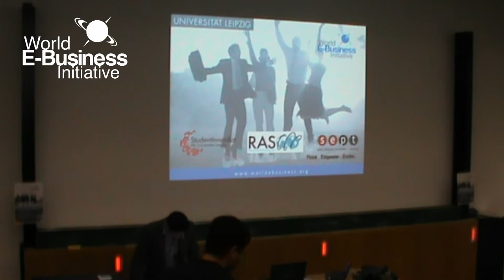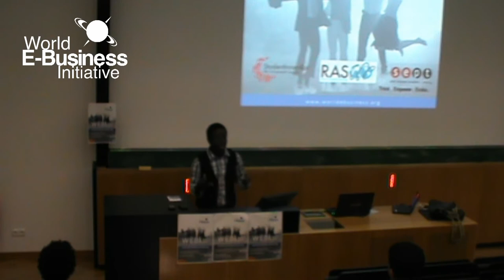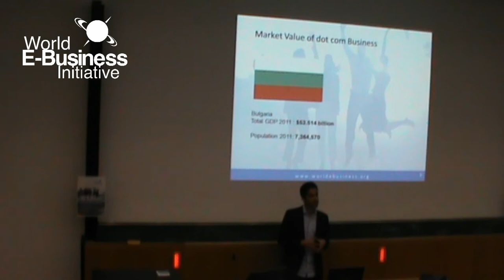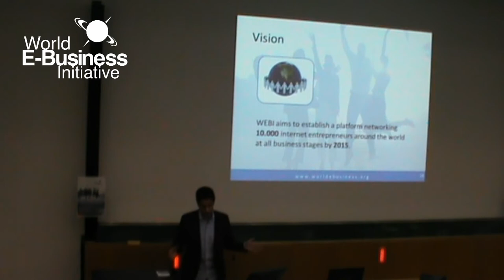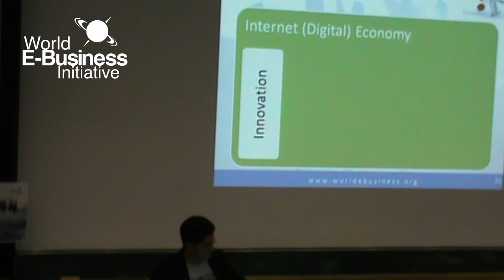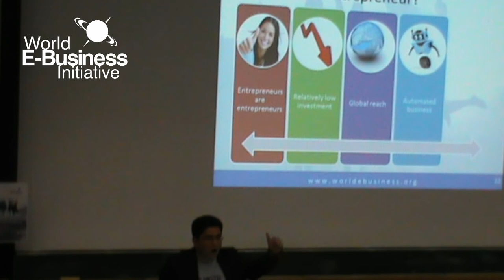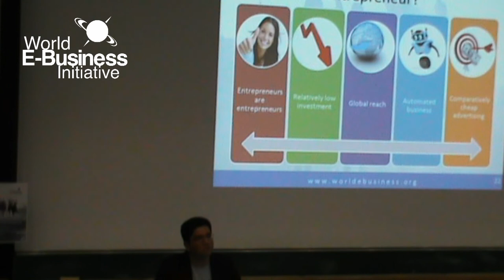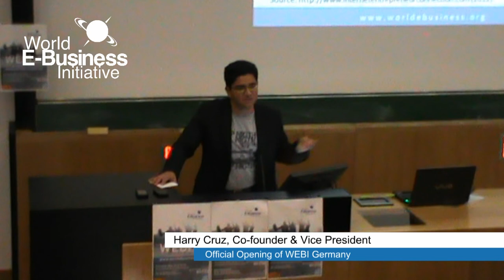Official Opening of WEBI Germany at University of Leipzig - Part 1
World E-Business Initiative opening at Uni Leipzig.